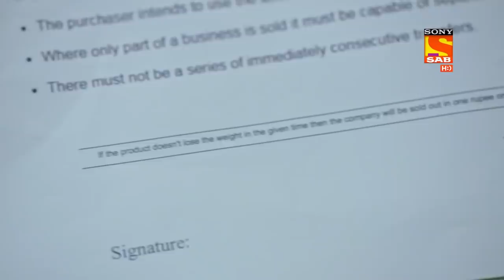Maddam Sir ने भेस बदल के सिखाया LPJ Fitness के Owner को सबक | Dieting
Enjoy some hilarious episodes of your favorite show Maddam Sir this time with a themed punch line which will keep you hooked on for hours.